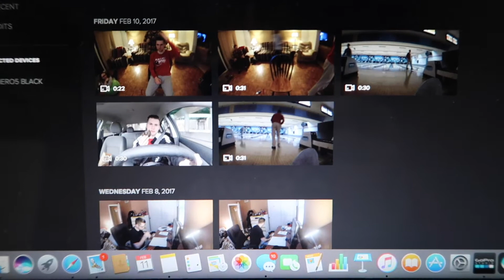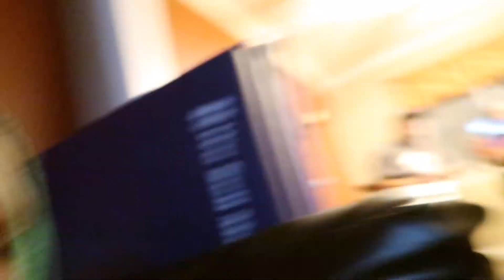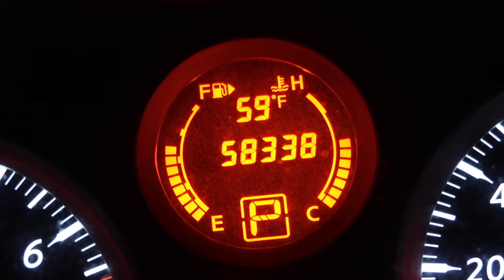MEET MY FRIENDS!!!!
My friends would all love to meet you! They all introduce each other! They are crazy so get ready for that! Enjoy Guys!